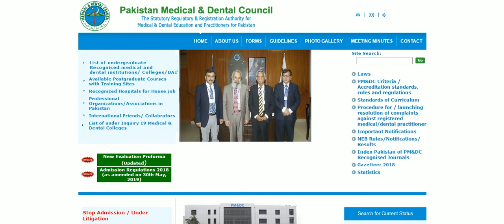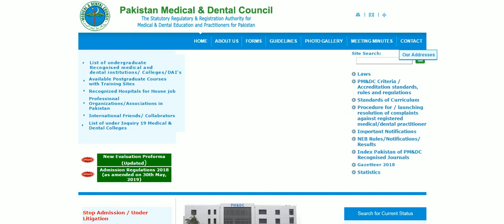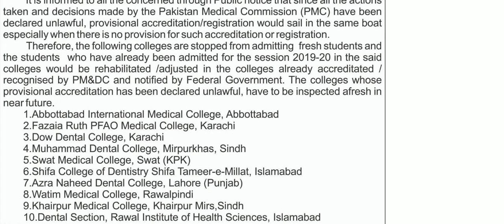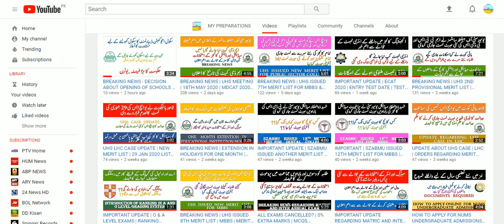BREAKING NEWS | PMDC ALERT NOTICE | REGISTRATION CANCELLED FOR 10 COLLEGES